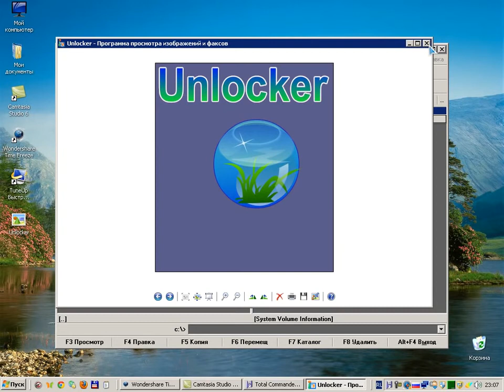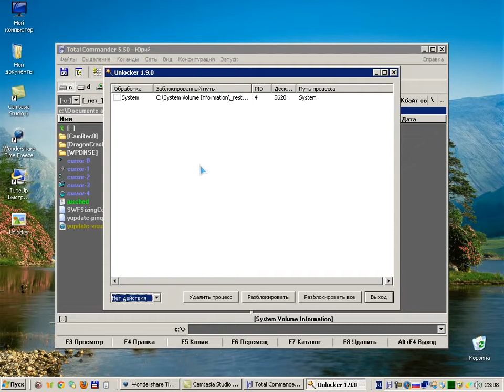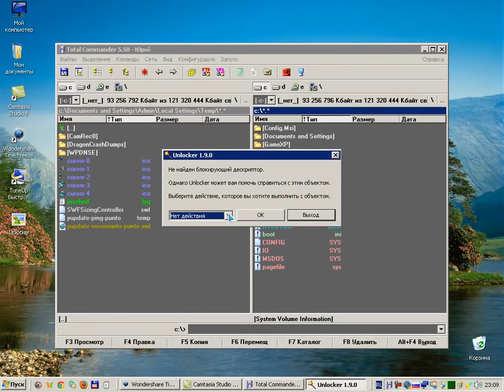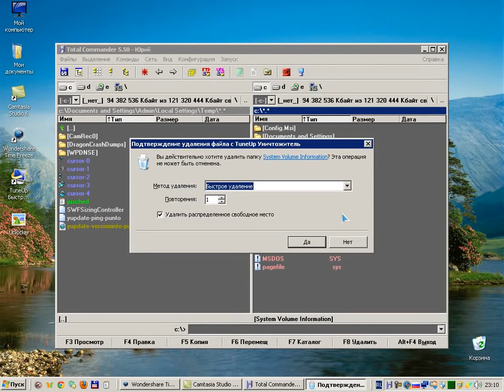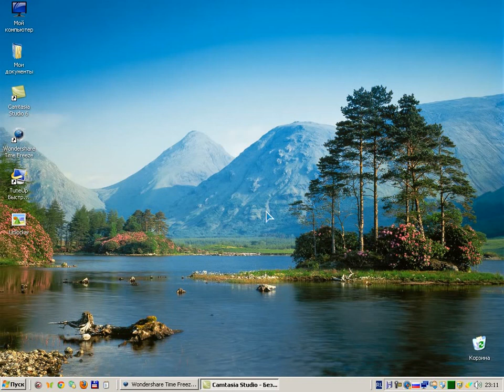Unlocker - How to remove any file (rus)